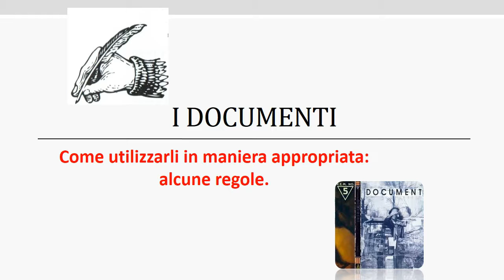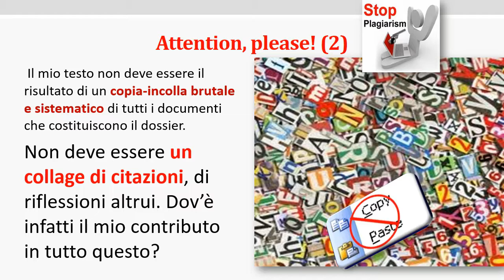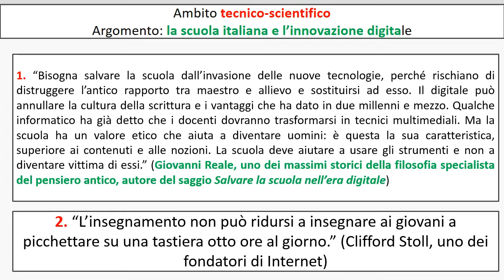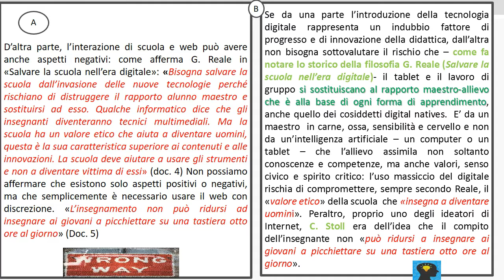Come utilizzare i documenti